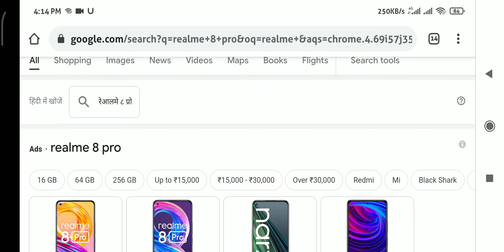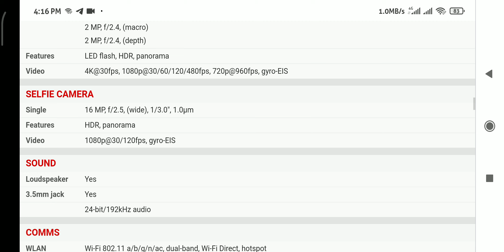REALME 8 pro full review